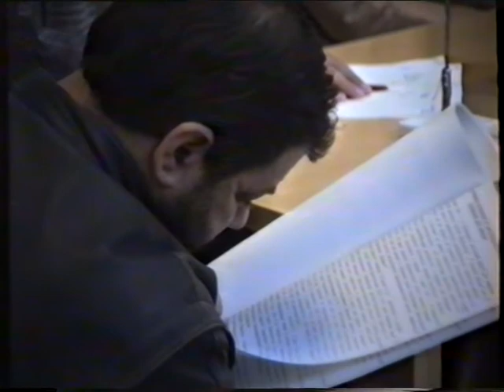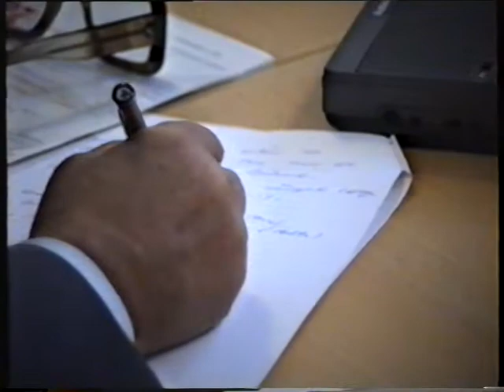3. Рауль Валенберг. Raul Valenberg 1989/5749 USSR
Search Raoul Wallenberg. Prisons.
СССР. Шведское посольство. Поиски шведского дипломата Рауля Густава Валленберга, спасшего жизни тысяч венгерских евреев